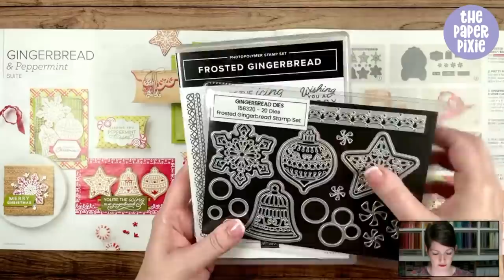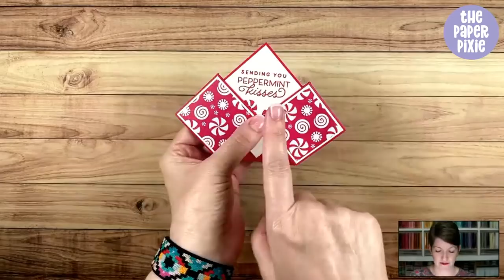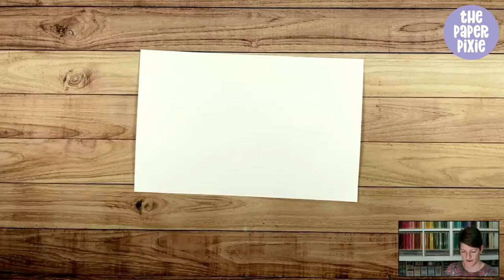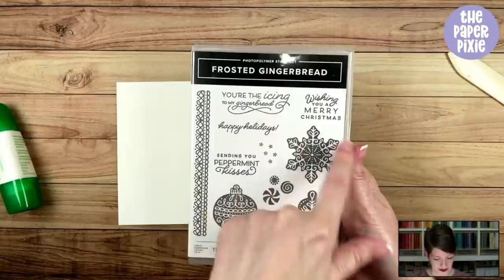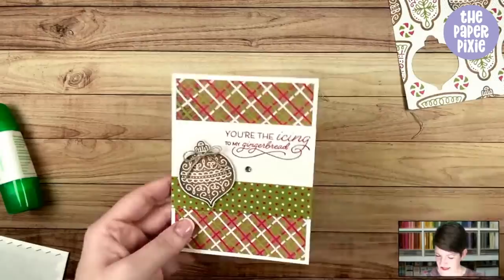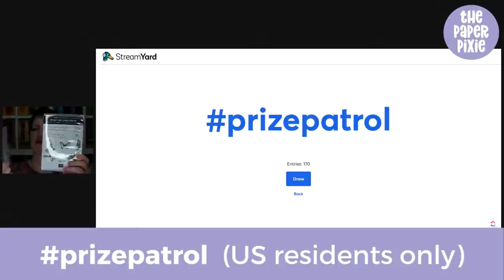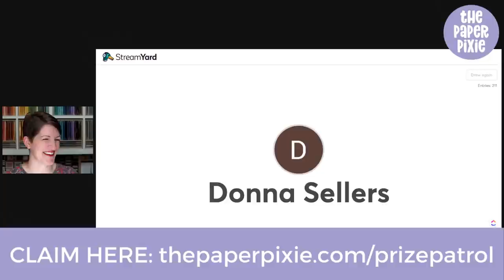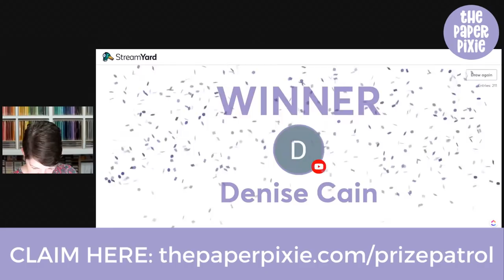🔴 LIVE! with The Paper Pixie - Double Diamond Fold and Flap Fun Fold Cards - Episode 207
Today we have two projects. First is a Double Diamond Fold Card tutorial featuring the Frosted Gingerbread stamp set and Gingerbread & Peppermint Designer Series Paper to create a quick & easy fun fold card! Next is a Flap Fun Fold Card tutorial featuring the Frosted Gingerbread bundle and Gingerbread & Peppermint Designer Series Paper to create a quick & easy fun fold card!

0:00 Introduction and project overview
6:01 Double Diamond Fold Card project
18:29 Flap Fun Fold Card project